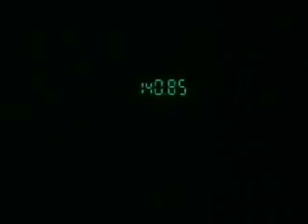Shadow Moses Saga Part 30 (MGS1-PS1)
The Otacon ending is almost finished.

This is MGS1 for the PS1 almost completely in its entirety. It includes all gameplay and all cutscenes including the briefing and intro/credits. The only thing not in this video are some of the mid-GamePlay codec calls and the gameplay of the torture. I purposely took out the torture because both endings are shown so its kinda meaningless. The Codec calls has its pros and cons. The good thing being, after the early parts of the game you won't hear someone say "Press the action button to climb a ladder/rappel etc. The down side being there are a few story related codec calls missed but, the vital ones are in there. for the gameplay footage played by Matt 'Solid Snake' Powell. for the cutscenes/codec calls. My job in this was editing the gameplay and cut scenes together, adjusting volume. I'll admit the volume could of been balanced better but, trust me its hard setting volume settings from two different sources with over 5 hours of video. And one last thing. I decided to do Meryl's ending last because it is the "real" ending.  If you haven't played MGS1 I hope you enjoy the story as much as I do. If you have, I assume you need to refresh your memory or maybe your just seeking some nostalgia?